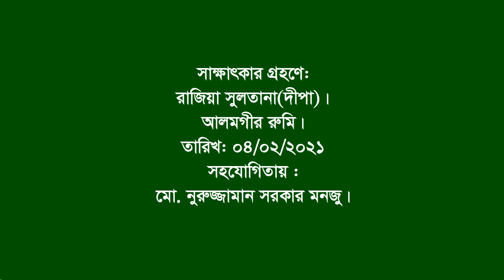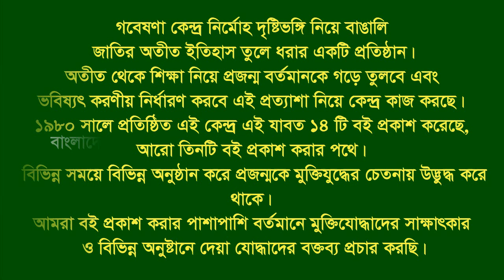Interview of Md Ruhul Amin | Lalpur | Natore | F Fighter | FF